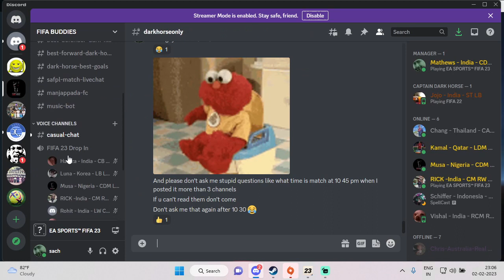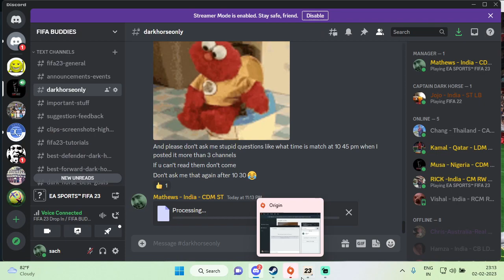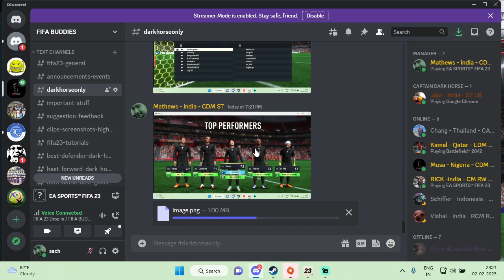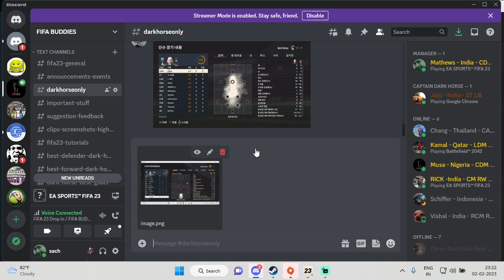SAFPL 2023 Season 1 Dark Horse vs Bengal Strikers Away Match